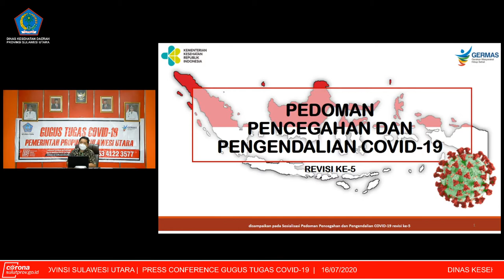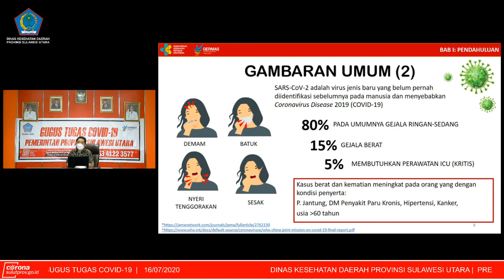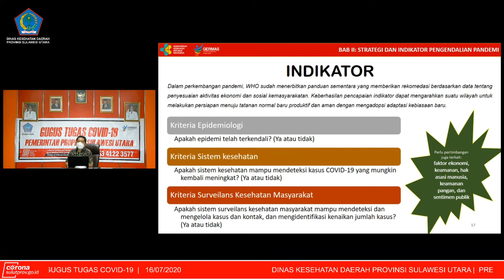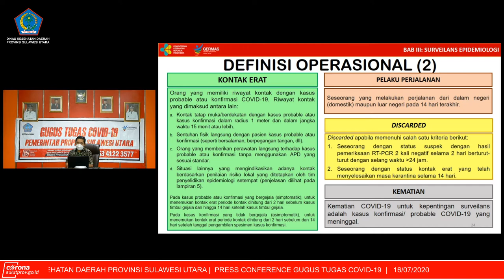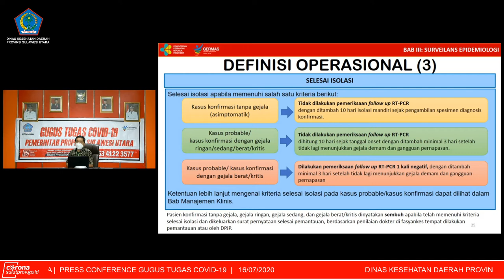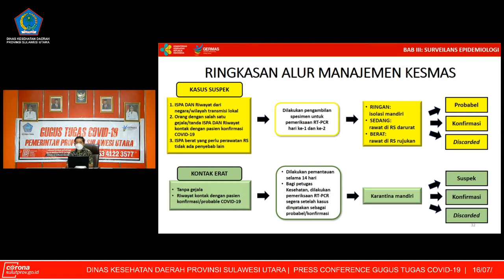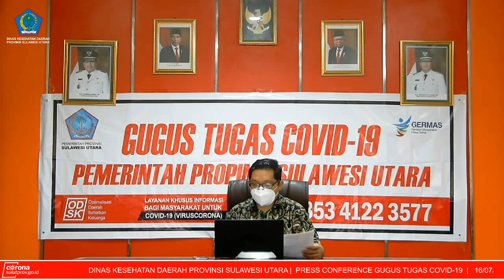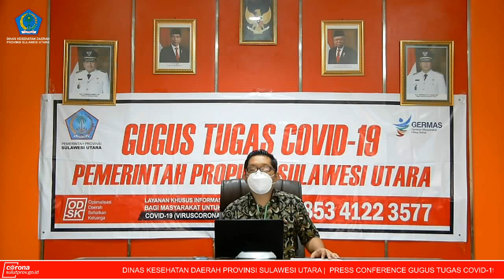PRESS RELEASE - GUGUS TUGAS COVID-19 PEMPROV SULUT - 16 JULI 2020